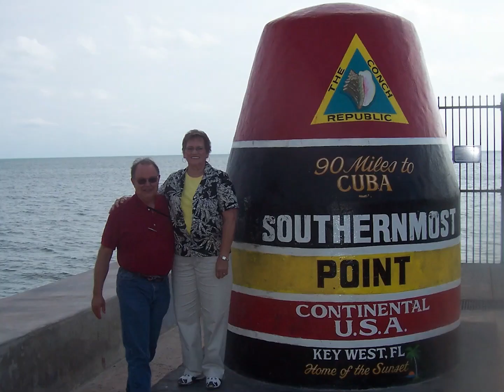Bill Schwegler Memorial Service